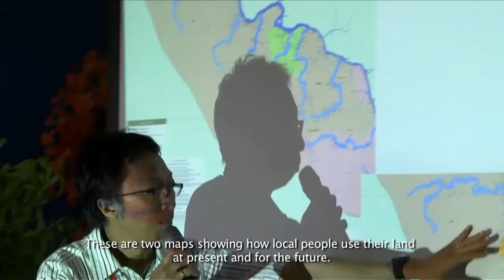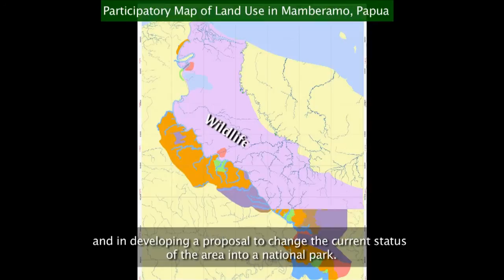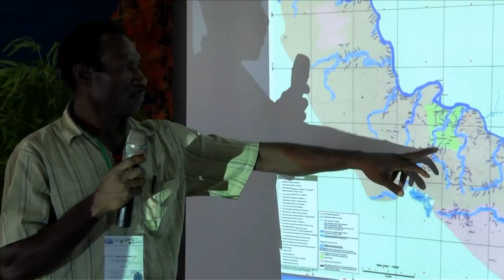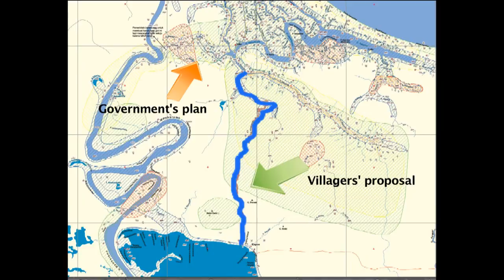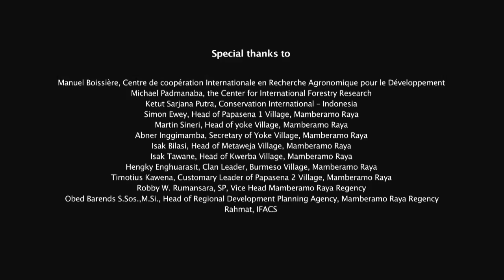Papua - Planning a better future